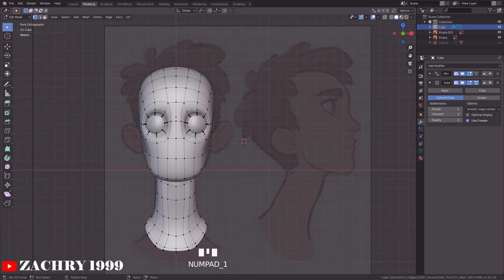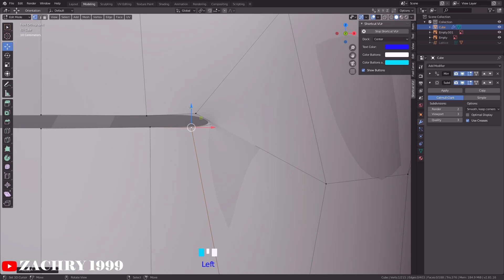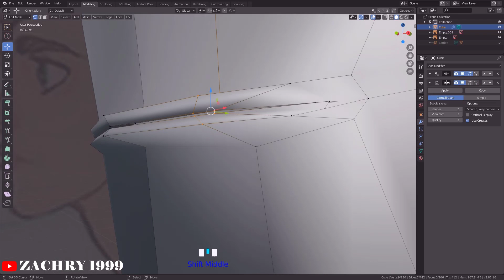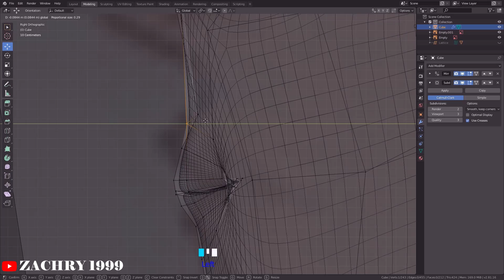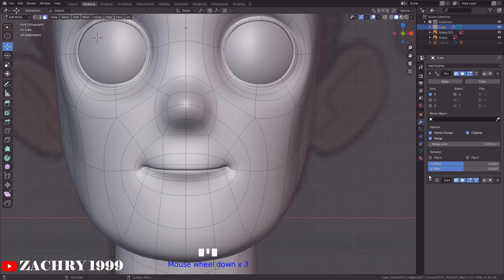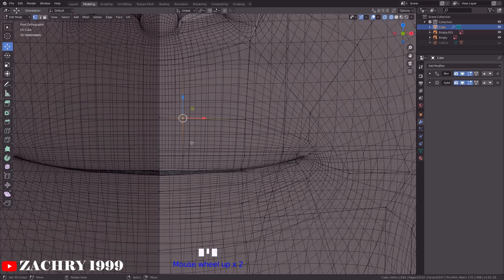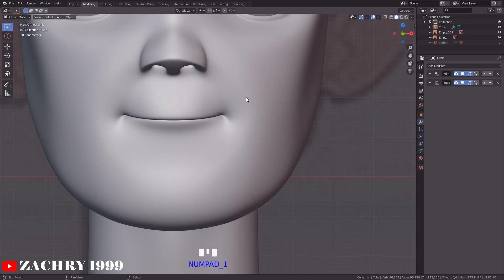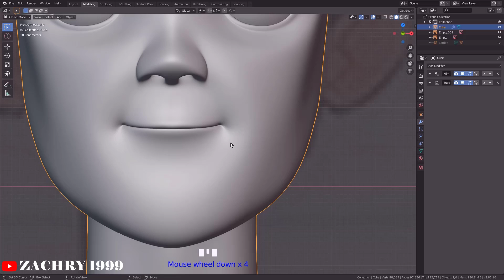PART 2 Dasar! Tutorial Membuat Hidung & Mulut dgn blender 2.8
Hallo brader! Wadaaww Udah Ada Tutorial Kedua Aja Lagi Nihh Jon, Tutorial ini lanjutan dari Tutorial Sebelumnya, Sebelum kita sudah membuat modeling base kepala sampai membuat base mata, nah untuk tutorial kedua ini membuat Bagian hidung, dan mulut. GC Dah nonton vidionya 🍌

Nah untuk Telinga dan detail mata akan ada dipart 3 nanti, jadi sabar aja ok!
Nah Jon Lu pada penasarankan gimana cara buatnya ???
GASKENN JON! Selamat Menonton Enjoy 🍌 ►►►►►►►►►►►►►►►►

►Nonton langsung lebih baik, Please jangan didownload bro! 🚫